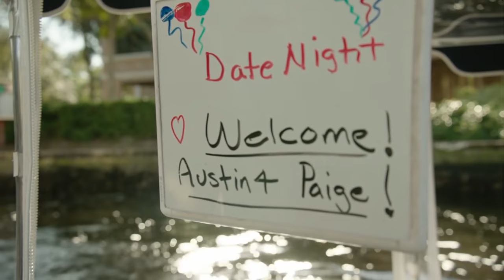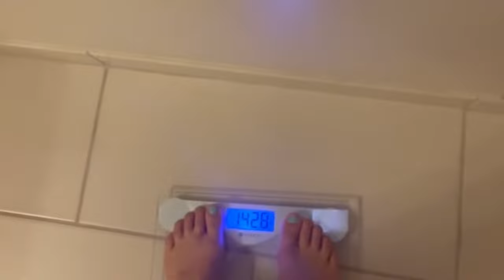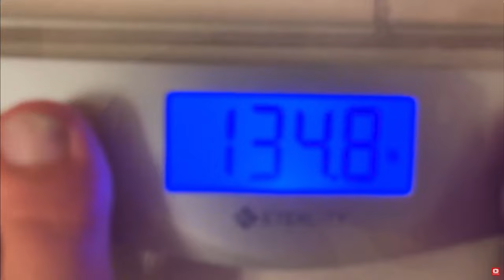Paige VanZant Goes Bare | Bare Knuckle Documentary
Paige VanZant signs with BKFC and ushers in the first ever Knucklemania.
00:00 The Challenge
03:34 The Weight Cut
06:34 PVZ vs. Britain Hart (KNUCKLEMANA I)
11:56 Removing Stitches
13:14 New Challenge
17:16 PVZ vs. Rachael Ostovich (BKFC 19)
21:21 Breaking Silence